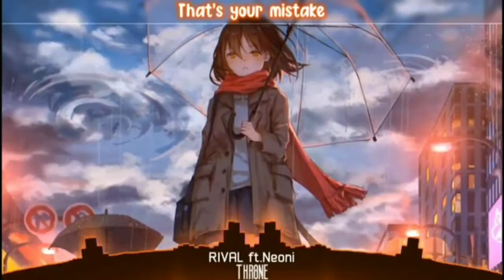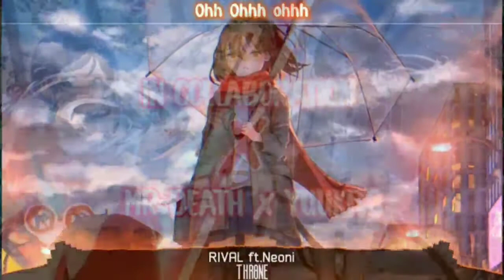『Nightcore Collaboration』→The Hills ✗ Thorne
Nightcore Collaboration

1. Nightcore - The Hills [Lyrics]

2. Nightcore -  Thorne [Lyrics]

👉 Yuuki TG NightCore

COPYRIGHT©
I'm not the owner of the music, I just turned it into Nightcore if you do not like your music worn by me you can send a message to

Tag#YuukiTgNightCore